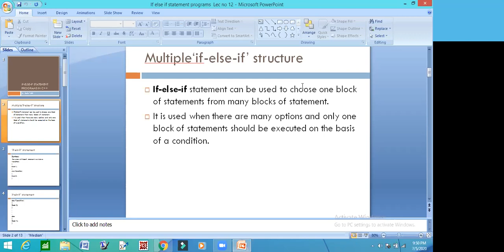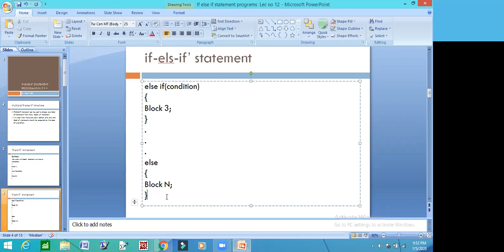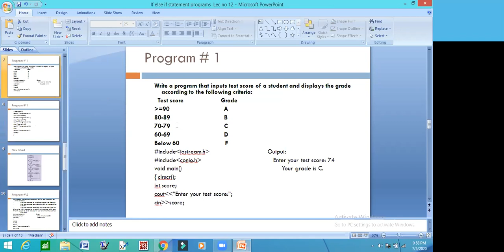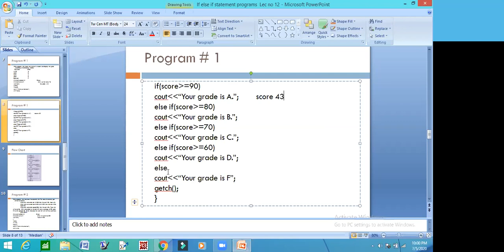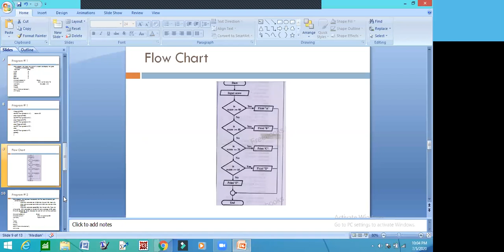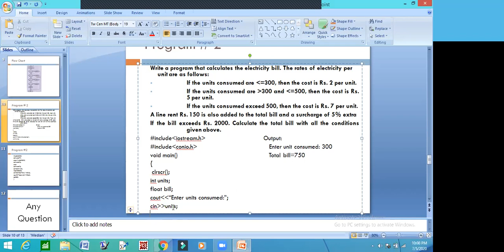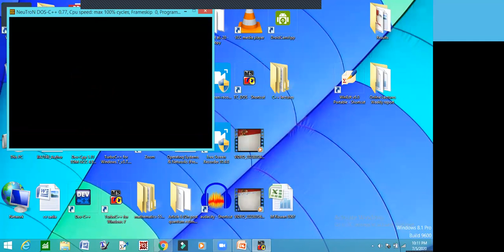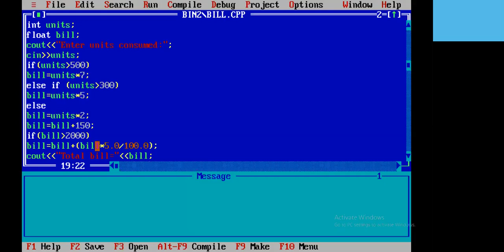Lecture no 12 if-else-if statements in C++